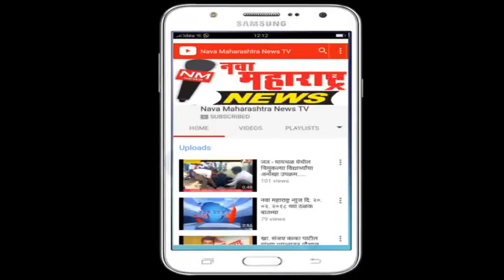मिरज :आदर्श विद्यालयात पं.नेहरू जयंती साजरी:नवा महाराष्ट्र न्यूज